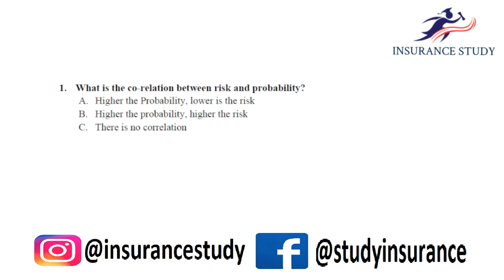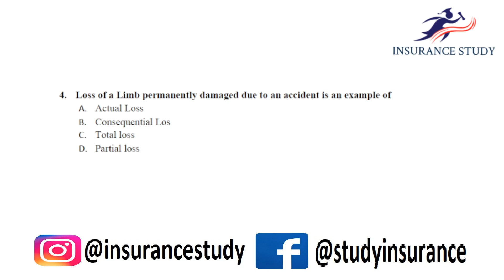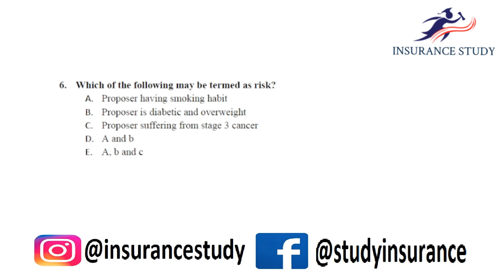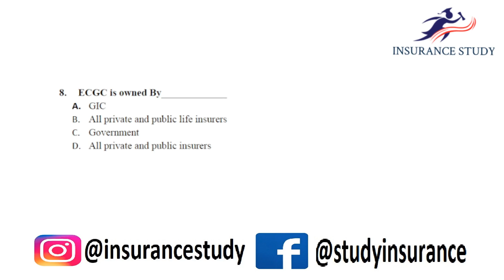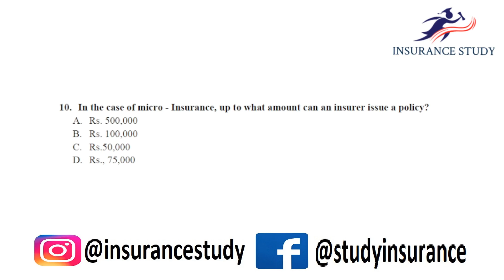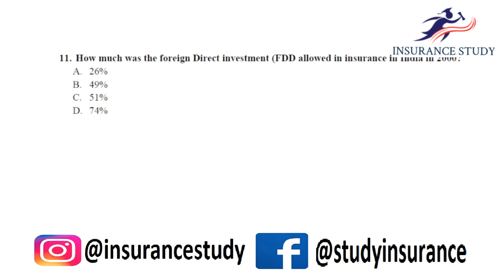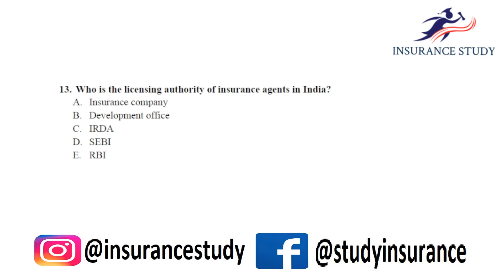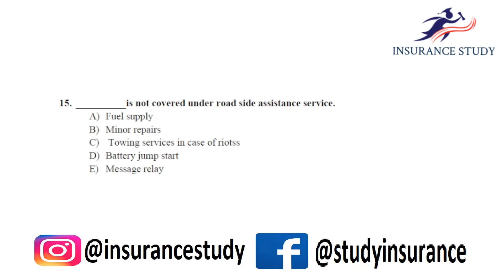IC S01 - MCQ - Surveyor exam Questions - Insurance examination - IRDAI surveyor exam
IC S01 - PRINCIPLES AND PRACTICE OF GENERAL INSURANCE AND SURVEY AND LOSS ASSESSMENT

PRINCIPLE AND PRACTICE OF INSURANCE AND SURVEY AND LOSS ASSESSMENT